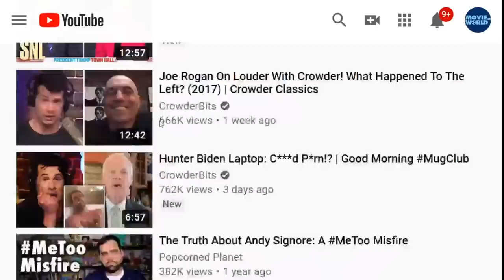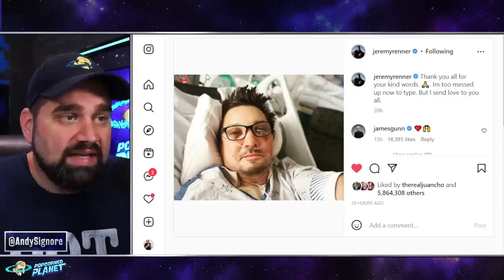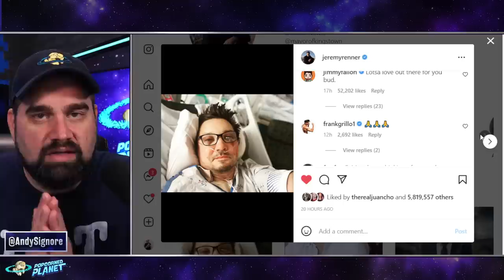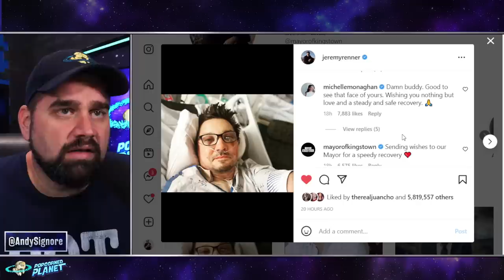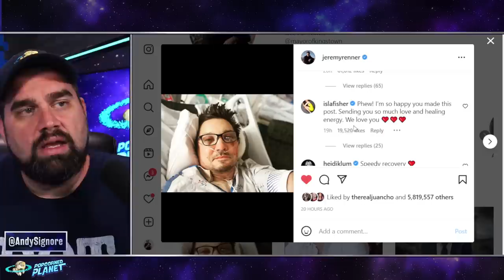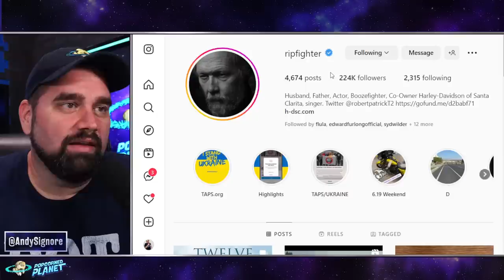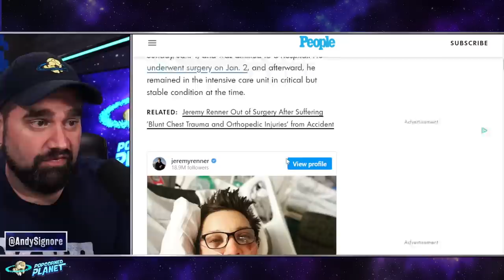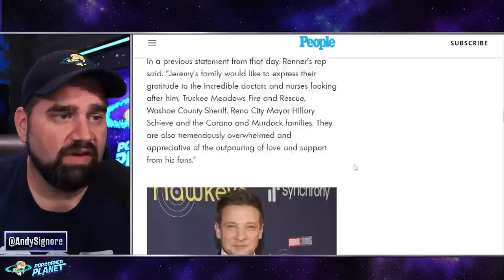Jeremy Renner SPEAKS OUT After Snow Plow Tragedy! Marvel Avengers Co Stars & Friends REACT!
Jeremy Renner BREAKS SILENCE After Snow Plow Tragedy! Marvel Avengers Co Stars & Friends REACT!

Jeremy Renner was airlifted to the hospital from his rural Lake Tahoe home on Sunday in critical but stable condition after a freak snow plow accident. A source close to the “Avengers” actor says it’s “a miracle” he survived.

Marvel star Jeremy Renner out of second surgery and remains in critical but stable condition in intensive care with 'blunt chest trauma and orthopedic injuries' after being run over by snow plow he was using at Lake Tahoe ranch
Actor was injured in the snowcat accident Sunday morning
His representative said he remains in the ICU
Two-time Oscar nominee was trying to clear a path from his Lake Tahoe home
Authorities say snowcat's safety features failed, causing it to roll over his leg

Or Send Packages, Toys & Fan Mail To:
Andy Signore
16350 Bruce B Downs Blvd